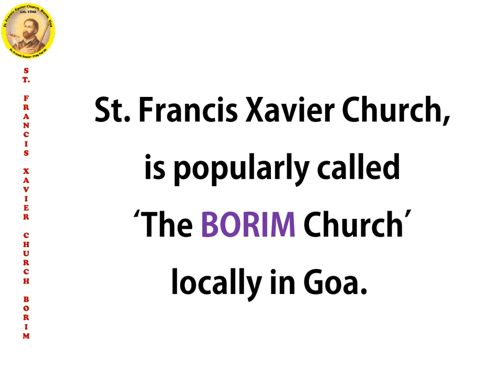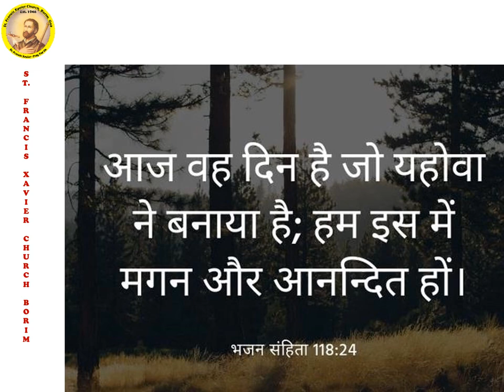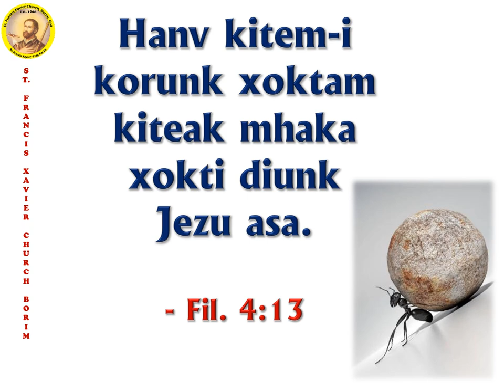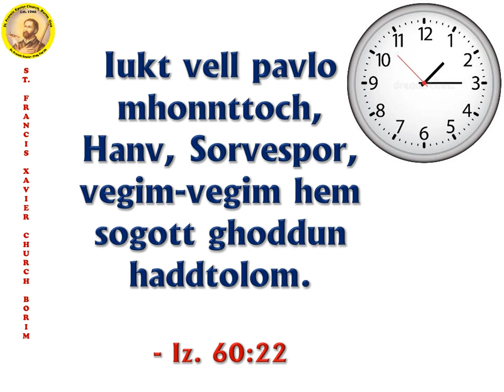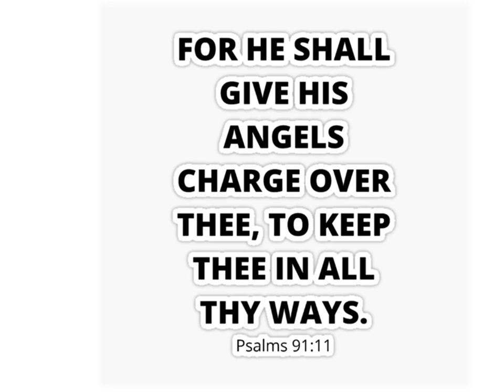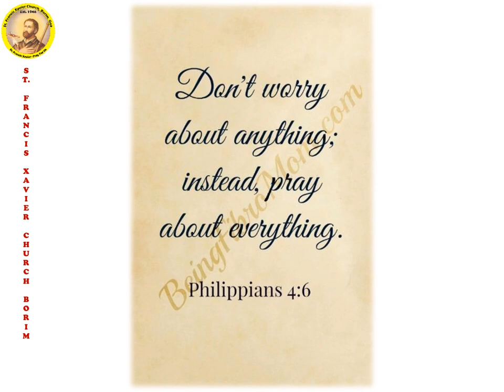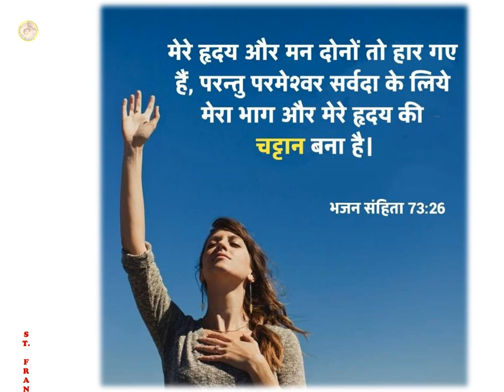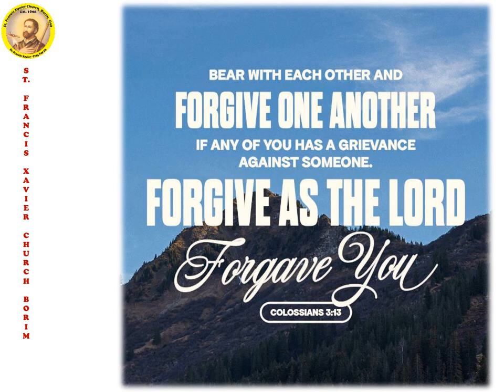St. Francis Xavier Church - Borim